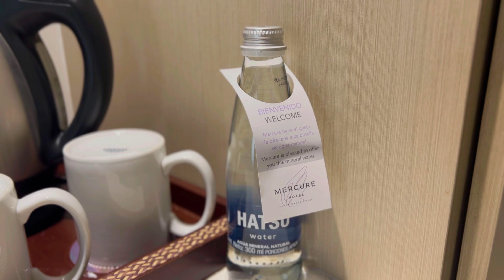Viajando a SANTA MARTA 🇨🇴 ✈️ Vlog Dia 1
💜El día de hoy les comparto parte de mi experiencia viajando a Santa Marta, Colombia🇨🇴 Vlog Dia 1